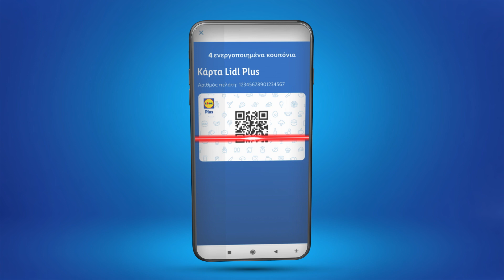Lidl Plus - Ξύνεις κερδίζεις | Lidl Hellas